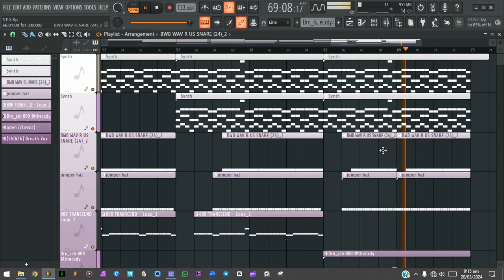" S.E.X " ~ [FREE] Lil Boat x Drake Type Beat